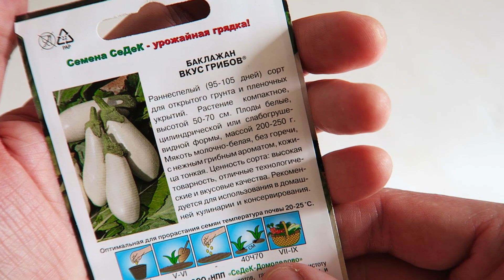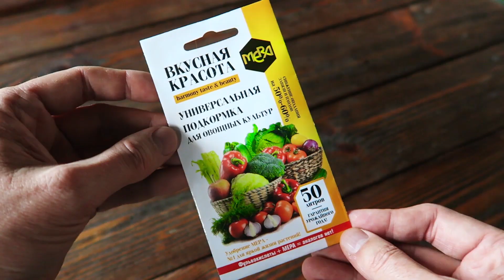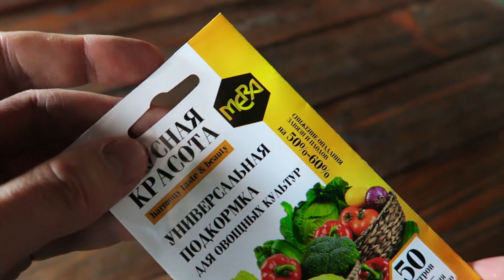Удиви меня: БАКЛАЖАН ВКУС ГРИБОВ 🍄 Попробуйте, прям как грибы ешь!